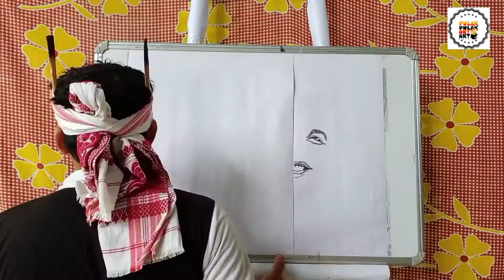angarag Mahanta. portrait.